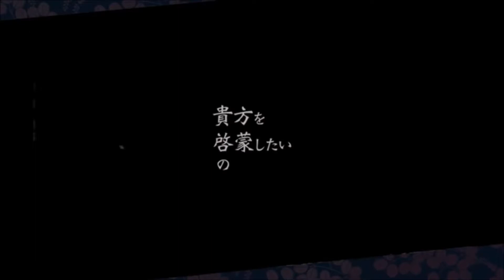【Gumi】阿吽のビーツ/ Aum beats【Vocaloidカバー】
It's been way too long since I made these I've forgotten what I want to say besides gumi V4 really surprising me in the best way

Also sorry for the incoming four covers I am gonna post all at once
CREDITS
Vocals: TRIAL Megpoid Power Fat V4

Original:
Hanyuu Maigo (music, lyrics)